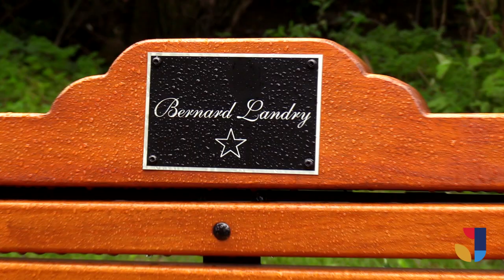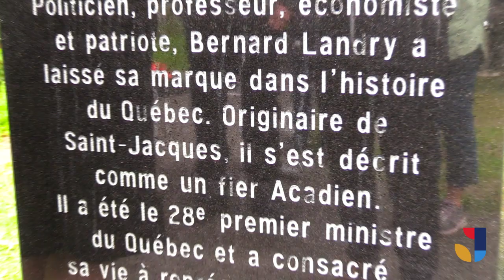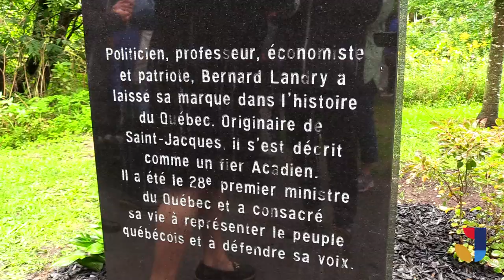Inauguration buste de M. Bernard Landry au Parc des Cultures de Saint-Jacques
00:00:00 Mme Josyanne Forest
00:01:56 M. Louis-Charles Thouin
00:04:40 Mme Ariane Venne-Hébert
00:09:42 M. Yannick Tessier
00:11:21 M. Jean-Pierre Busque